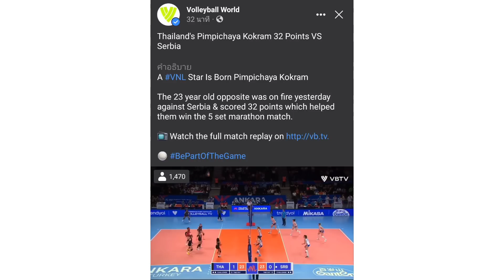เพจfivbอวยยศบีม บอกดวงดาวได้กำเนิดทำ32เเต้ม สาวไทยปังมาก